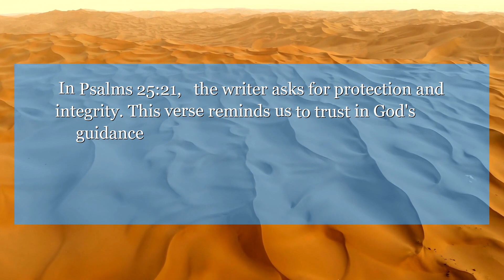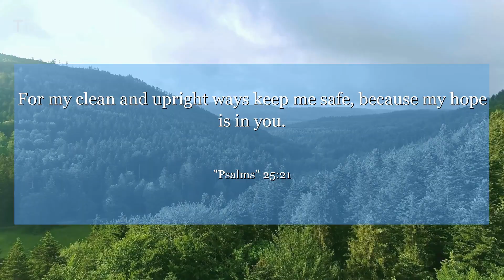Psalms 25:21 For my clean and upright ways keep me safe, because my hope is in you.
In Psalms 25:21, the writer asks for protection and integrity. This verse reminds us to trust in God's guidance and seek strength in times of trouble. It teaches us to rely on faith and remain steadfast in our beliefs, even when faced with challenges. Let this verse inspire you to stay true to your values and seek divine protection in all aspects of your life.